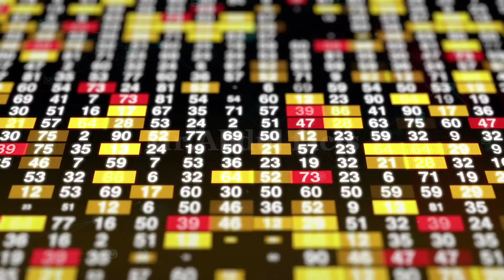Psychological facts about women love || Amazing facts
Psychological facts
Facts about psychology
Women facts

girls facts
interesting facts
facts about girls
psychology facts
psychological facts